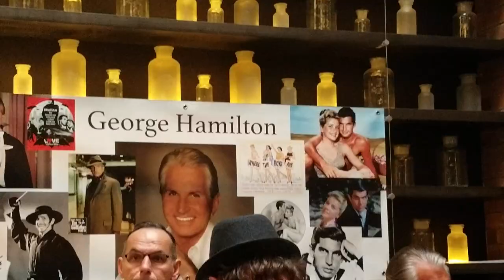Laz goes to Chillerfest and meets Perfect Strangers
S1 - Ep1
Laz goes to Chillerfest and meets Larry and Balki of Perfect Strangers fame.

Big thanks to Bronson Pinchot and Mark Linn-Baker for the opportunity to meet them!

Special thanks to:
Anthony Pirnat
Evan Seplow
Jansell Ghalante
Chillerfest Staff